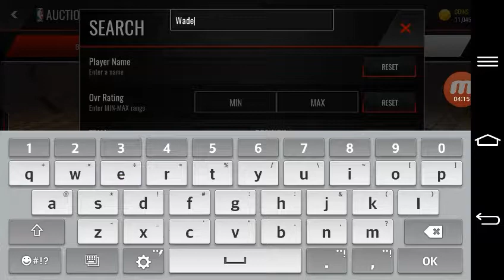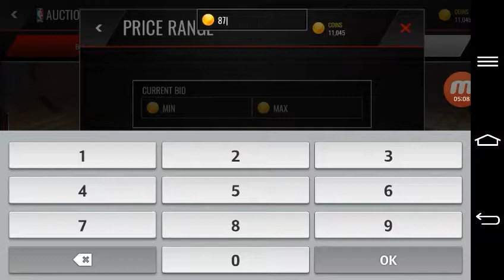Nba mobile otwieranie paczek